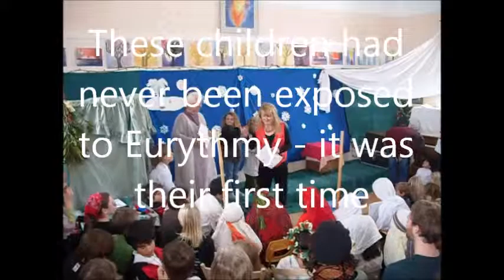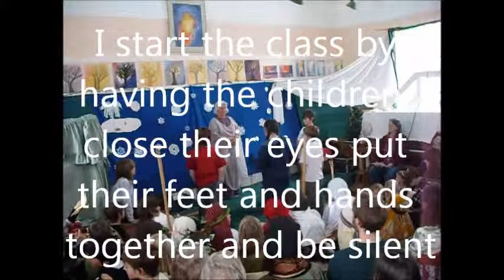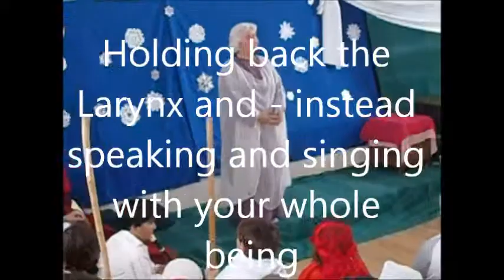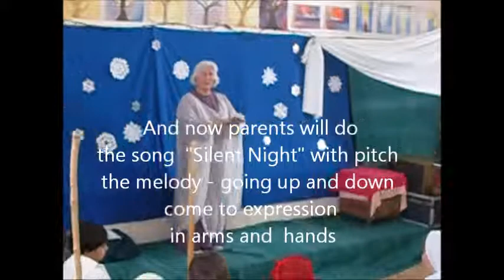Durham Waldorf - Christmas Festival Dec 2010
I was asked by the parents of this Waldorf School to come and teach a block of 10 weeks in the Fall of 2010 - I normally work with adults but I do love working with children too. Even tough this is more than 3 years ago it may be helpful to people who are exploring Eurythmy. The children were eager in their movements and even though they had never done Eurythmy before they took to it like ducks take to water.  At the time I was almost 70 and mostly retired except for as lot of volunteer work.  This festival took place just before Christmas and the children ranged in ages from Kindergarten to grade eight. We all had a lot of fun and learned a lot - I also worked with parent and other adults on the weekends.  One of the students did the filming and I did the performing and editing. So -  many thanks to the School and many blessings to all involved.